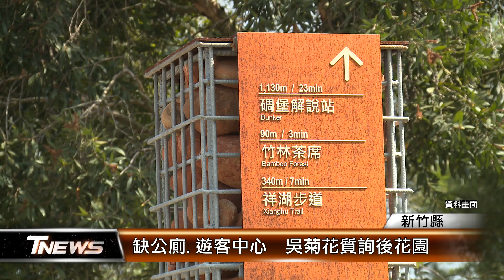缺公廁.遊客中心 吳菊花質詢後花園│T-NEWS聯播網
新竹縣湖口鄉的後花園、觀星夕照，擁有茶香步道能串聯老街、留住遊客，但因缺乏公廁和遊客服務中心，造成民眾不便，縣議員吳菊花就提出質詢。縣府則回應，將會同鄉公所會勘，尋求用地、增設公設來解決。